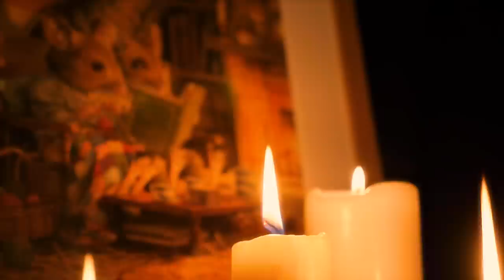Rolled Wax Candles Tutorial | ASMR Cozy Basics (soft spoken + no talking, sticky sounds, crinkles)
Hello ! Here is a simple and relaxing candle tutorial video, with a soft spoken first part, and a no-talking part that starts at 10:24 for those who prefer sounds only. I hope you'll enjoy !

Timestamps :
00:00 Intro
00:52 Making a rolled wax candle, step by step (soft spoken)
10:24 Making 3 other candles of different sizes (no talking)

MY GEAR :
‣ Camera : Panasonic Lumix GH4
‣ Lens: Panasonic 12-35mm / 2.8 F
‣ Microphones : Sennheiser MK4 + Zoom Hn4pro
‣ Tripod : K&F Concept